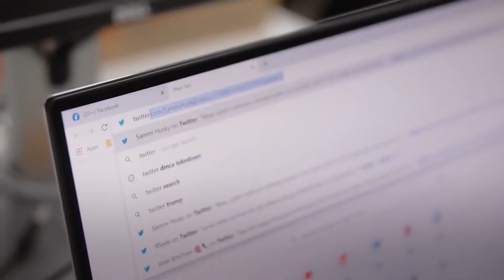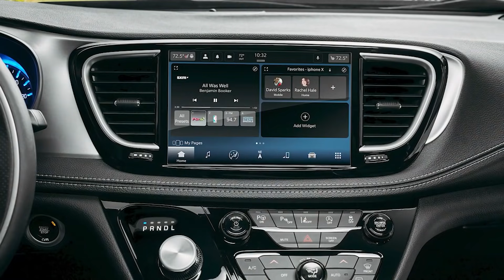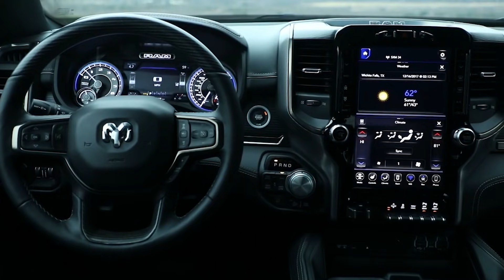¿CREES QUE YA LO HAS VISTO TODO? - EL DIOS DE LOS AUTOS INMORTAL